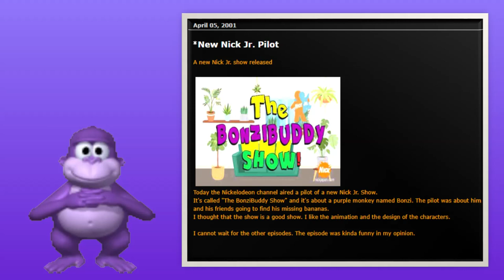(Creepypasta) The Lost BonziBuddy TV Show (Part #2 | by RodrigoJogosALT | ft. BonziBuddy)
Well, another day, another job for Bonzi to read some new entries of the pasta. It only happened to be 2 for today, and I hope we'll catch up a lot more for part 3. Boring, isn't it?

Also, I miss BonziWORLD. :'(

Credit: RodrigoJogosALT and Vinesauce/Vargskelethor

Sound FX from:
Chosic
Disney Wiki
FindSounds
FreeSFX
Freesound
SoundBible
Sounddogs
Soundeffects Wiki
Sound Ideas
Storyblocks
The Sounds Resource
Videvo